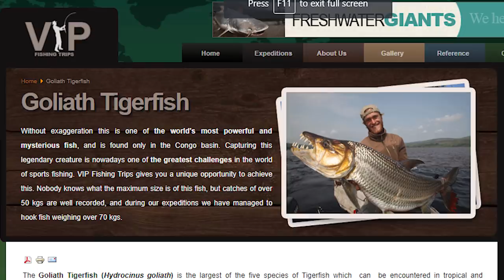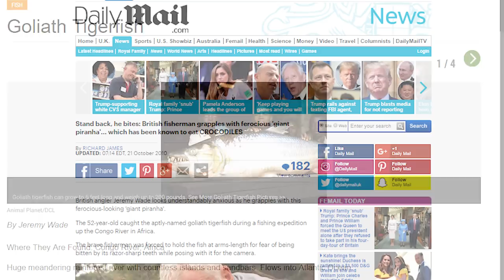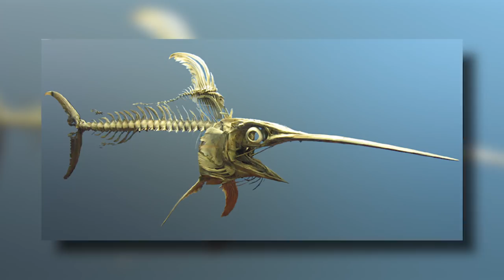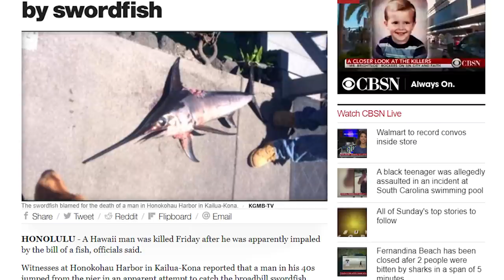14 Most Difficult Fish To Catch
From the gruesome goliath tigerfish … to the massive blue marlin … Here are 14 of the world’s most difficult fish to catch